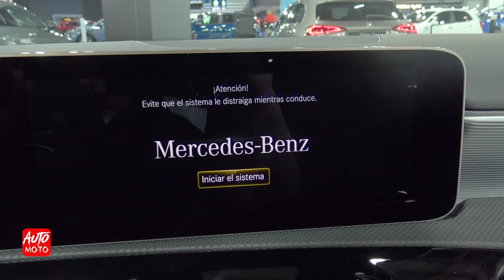2020 Mercedes A 200d - Exterior And Interior - 2019 Automobile Barcelona